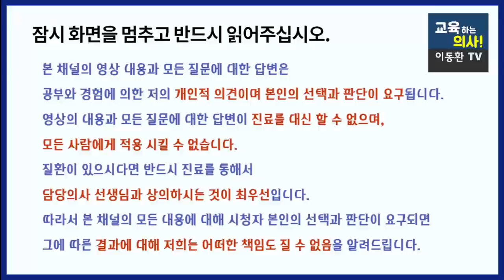두경부암 - 의사들도 가장 무서워 하는 최악의 암입니다. 두경부암의 종류와 예방법에 대해서 알아봅니다.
[이동환 박사님과 직접 소통할 수 있는 밴드]